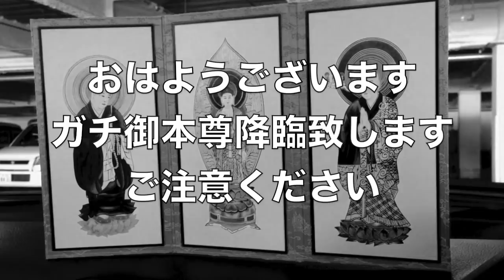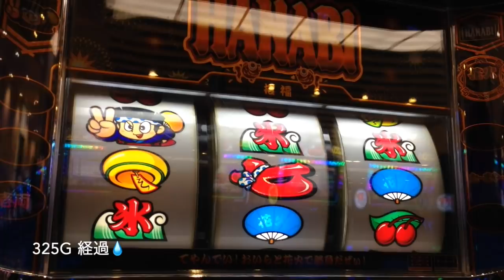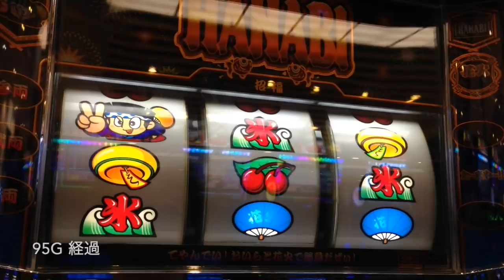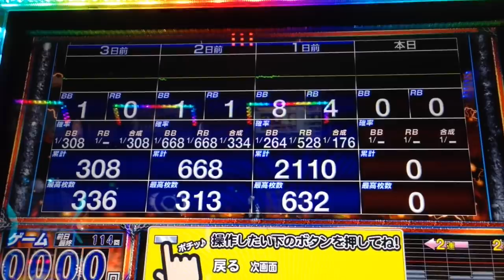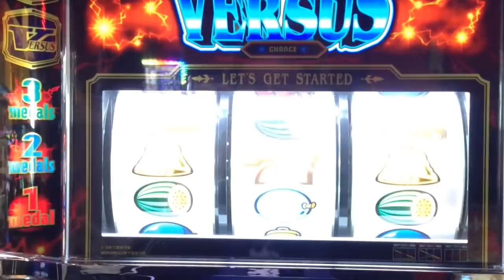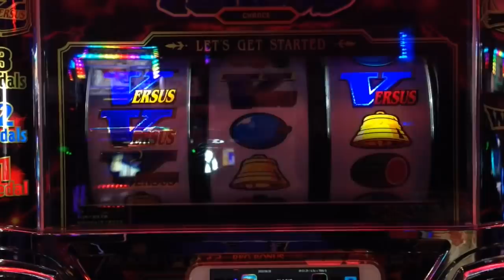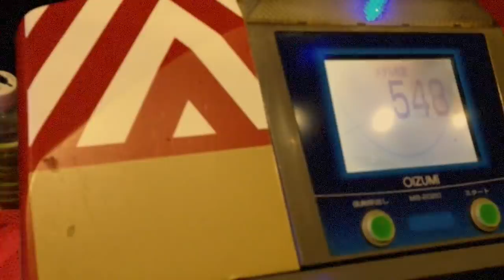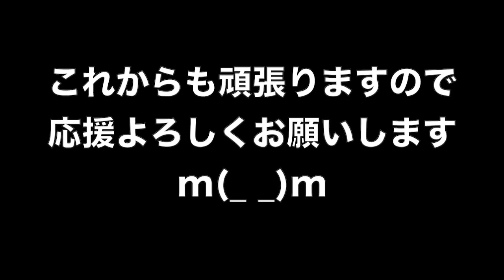設定判別は最高の⑥！？BIG中V揃いにボーナスの連打…一年に一度のイベントに人生詰んだ３９歳が挑むガチ実戦記録 #１１【ハナビ・バーサス】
39歳断崖絶壁人生の実戦記録をご覧くださいませ…！
YYYYEEEEEESSSSSS!! (*ﾟ∀ﾟ*)